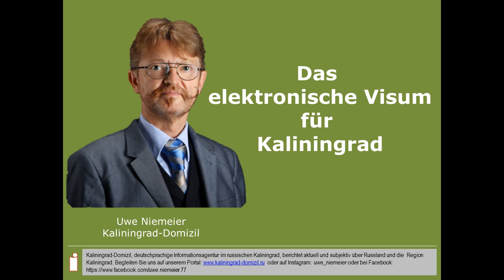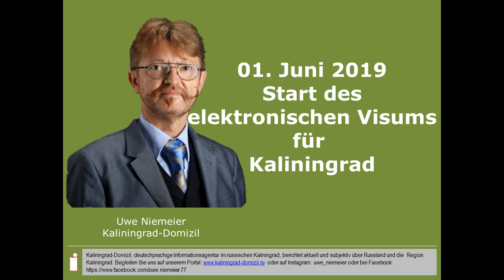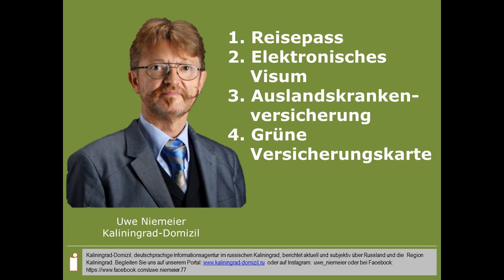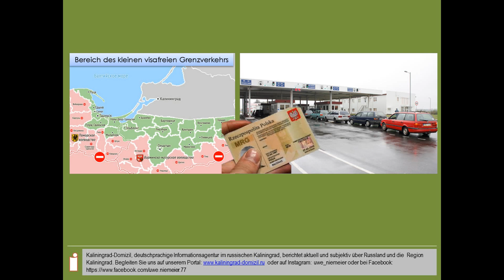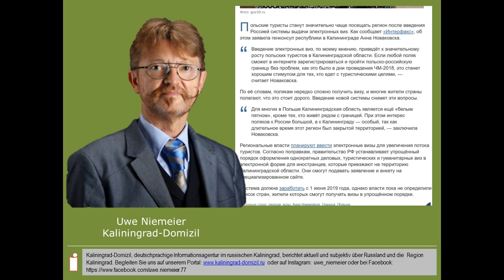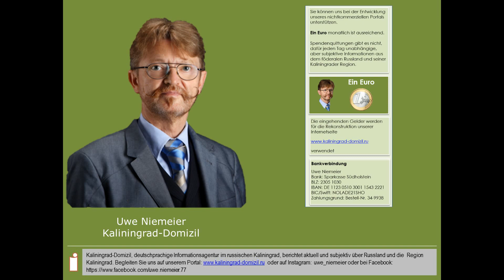Fast visafrei nach Kaliningrad – Berechtigte und unberechtigte Hoffnungen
Knapp vier Monate müssen Ausländer noch warten, bis sie in den Genuss des elektronischen Visums für das Kaliningrader Gebiet kommen. Viele Fakten sind schon bekannt, aber der wichtigste Fakt, welches Land in den Genuss und welches nicht in den Genuss der defacto Visafreiheit für Kaliningrad kommt, ist noch nicht bekannt.
Fassen wir nochmal kurz zusammen, um was es geht.

Uwe Niemeier
Bank: Sparkasse Südholstein
BLZ: 23051030
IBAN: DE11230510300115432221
BIC/Swift: NOLADE21SHO
Zahlungsgrund: Kaliningrad-Domizil-Infokanal